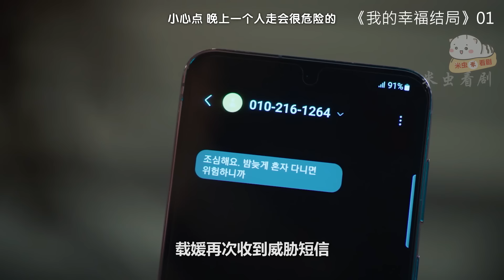【米虫】张娜拉新剧！美女见闺蜜与老公亲密怒火中烧，开启复仇之路！《我的Happy Ending》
片名：我的Happy Ending/我的幸福结局
主演:  张娜拉 / 孙浩俊 / 苏怡贤 / 李基泽 / 金弘波